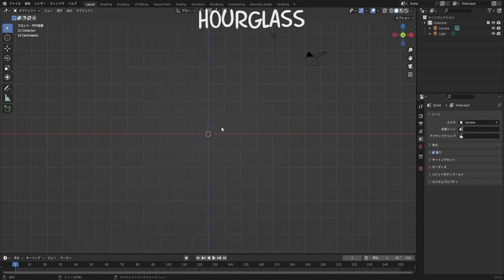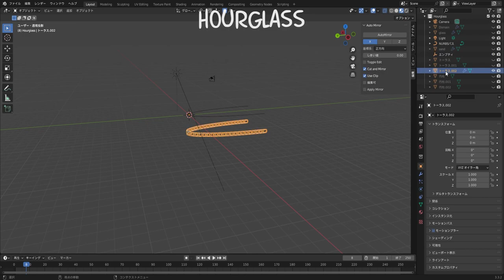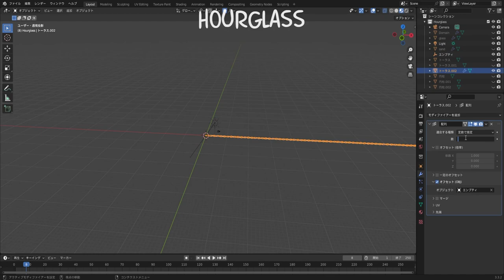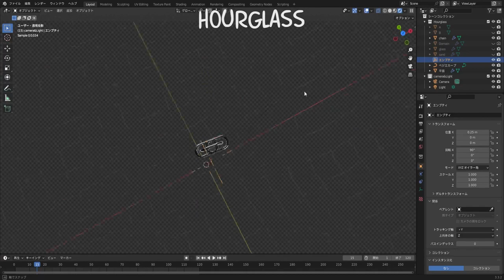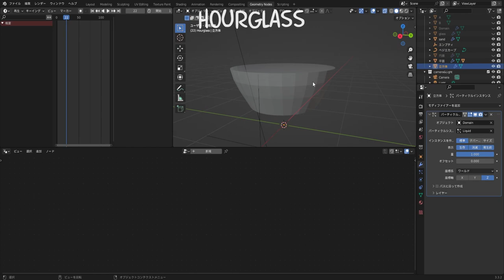【タイムラプス動画】「Hourglass/砂時計」５分 日本語版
▶概要
今回は「Hourglass」を作成しました
制作時間は4時間ほどかかりました。
去年の末に水ダウを見てて、モンスターラブという衝撃的なドラマに感銘を受け制作しました

チュートリアルを見ながら勉強し、３Dモデルを扱える動画編集者を目指してます。そして、動画やNFT関連で得た収益の一部または全て非営利活動法人ウォーターエイドへ寄付しております。

ヘキサというNFTマーケットプレイスにてアニメーションの動画やGifアニメーション販売しております興味のある方は下記のリンクからアクセスしてみて下さい☟

▶使用ソフト
Blender、Premiere Pro、Photoshop

Audio stock